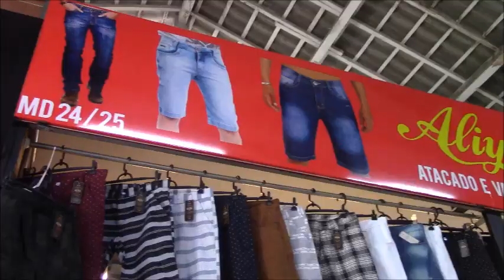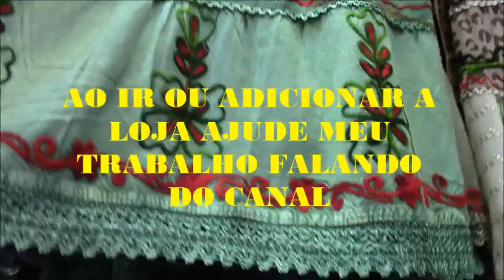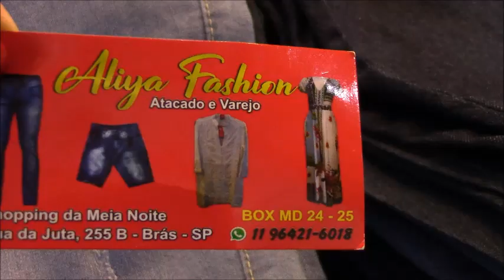BRÁS-SP BRÁS-SP VESTIDOS INDIANO | BLUSAS E OUTROS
Videos com conteúdos de estilo de moda, novidades e tendencias. Acessórios e complementos de designer de moda.